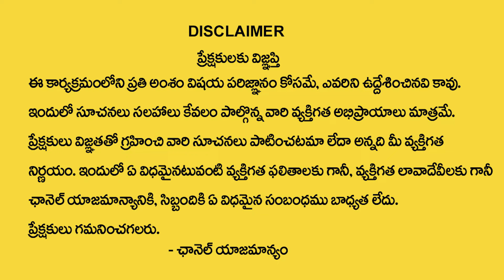Varahi Navaratrulu : Day1 Pooja Vidhanam | వారాహి అమ్మవారి సంపూర్ణ పూజ విధానం